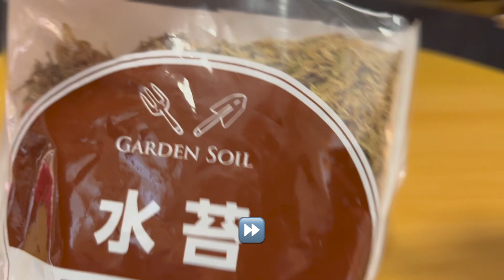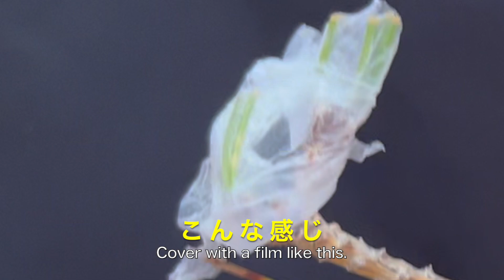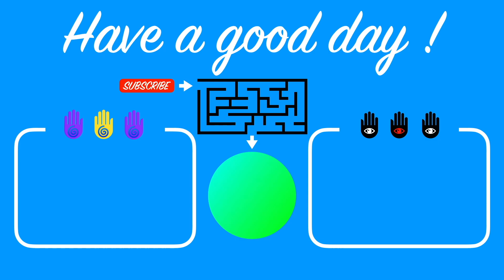【黒松盆栽】紅孔雀の取り木/[Japanese black pine bonsai] TORIKI(layering,marcotting) of theBeni-kujyaku.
切って捨てるのはもったいない‼️
ならばなんとかして使おう‼️

どうせやるならやっとことのない方法を試してみよう‼️
↓参考動画

F138
購入について
クロマツ‘紅孔雀’（矢澤ナーセリー）